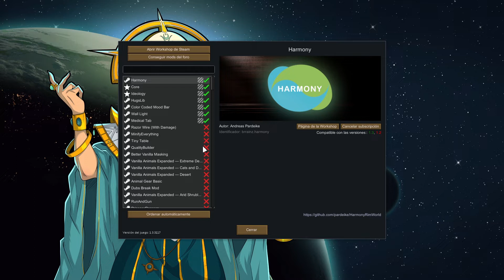REVIEW RIMWORLD MODS en español: CAMERA +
REVIEW RIMWORLD MODS en español
Hoy CAMERA +
Si quieres descargar los MODs de los que hablo en el video, tienes SIEMPRE el enlace aquí en la descripción.
Soy Rurro GMR o Rurro Gamer, y subo habitualmente contenido de Rimworld y otros videojuegos de estrategia y de gestión de colonias. Si no quieres perdértelo, te sugiero que veas más videos míos para ver si te gustan los juegos que subo. Ante todo, disfruta, pásalo en grande, y siempre cuenta conmigo en comentarios.